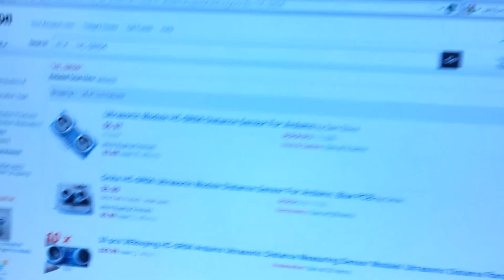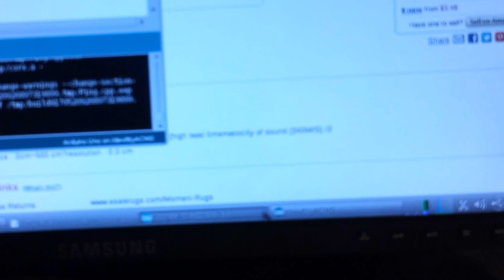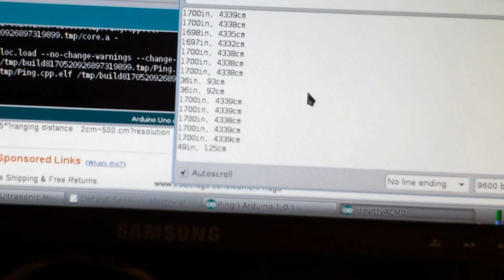Arduino Ping Sensor (Ultrasonic Module HC-SR04)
A quick test of the abilities of the 4pin Ultrasonic Module HC-SR04 sensor,

This was easy to use, plug the pins into:

VCC = 5 volt rail power
trig = Digital Out
echo = Digital In
GND = Negative (ground) rail

The HC-SR04 seems to be rather accurate at close range (5-30inches,  12-75cm) but after about 50 inches (~125cm) it really loses the ability to 'see' my hand or my body.  It does better with larger objects such as a wall.

Code was adapted from the built-in Arduino eamples, by David A. Mellis and Tom Igoe.  Available at